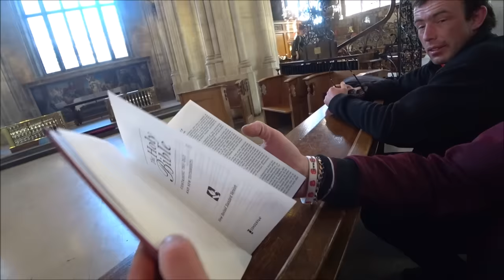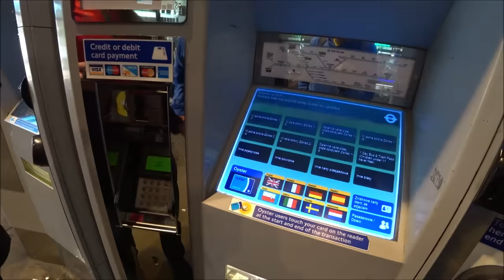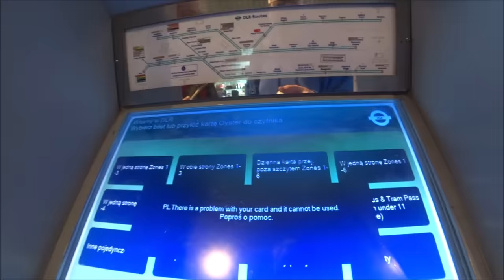LONDYN. Rado rządzi, Rado wymiata. Będziecie ze śmiechu się turlali!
Rado ma niezwykłe poczucie humoru, a Seba mu wtóruje. Będziecie ze śmiechu turlali się po ziemi.